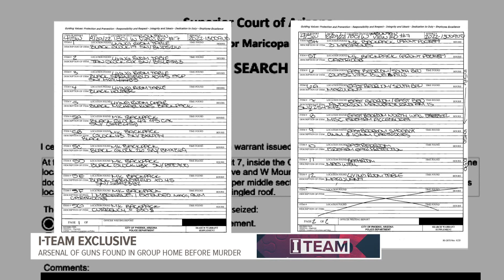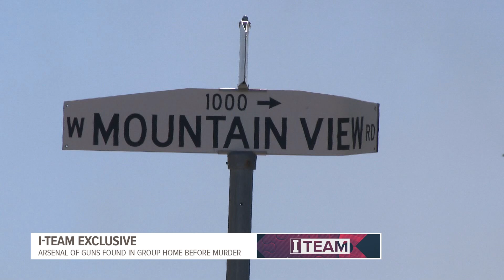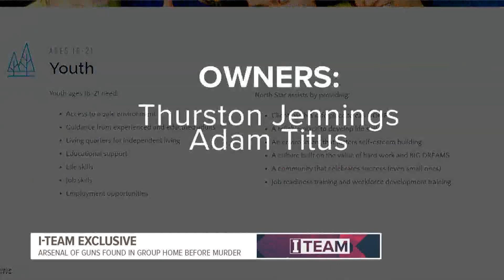Phoenix police executed search warrant 72 hours prior to fatal shooting at group home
Phoenix police executed a search warrant three days before the deadly shooting on Sept. 1. Police recovered 9 guns, several reported stolen.